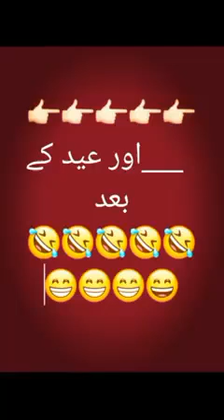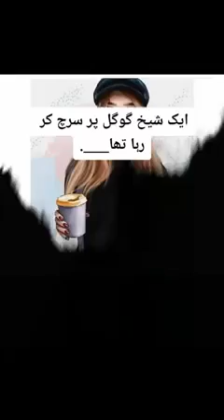funny videos 2021latest